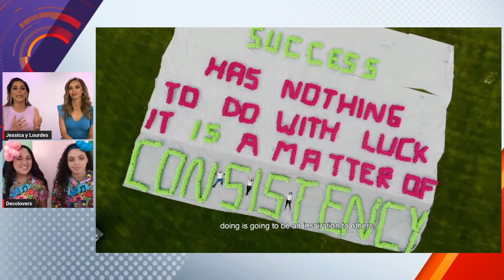Récord Guinness: Latinas crearon el letrero de globos más grande del mundo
Video oficial de Al Rojo Vivo. Jessica Carrillo y Lourdes Stephen entrevistan a Génesis e Iravid Nieves, quienes lograron el récord Guinness por el letrero de globos más grande el mundo. Estas venezolanas tienen una empresa que vende globos desde hace más de 10 años y un pedido que llegó desde China salió defectuoso, ya que los globos no se elevaban cuando se les aplicaba helio. Pensaron que era una pérdida, pero no lo fue, debido a que crearon un producto a partir de este percance y se posicionaron en Estados Unidos.